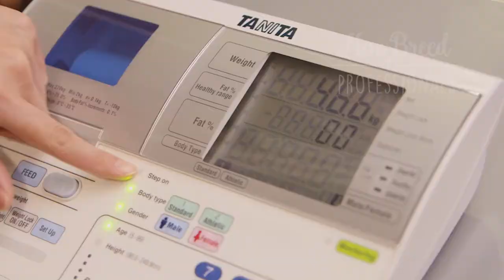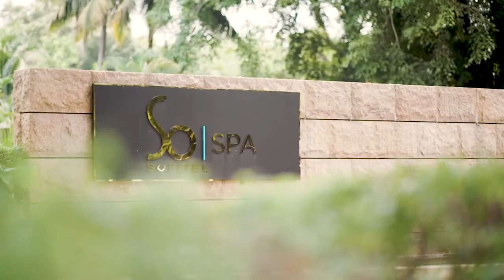RP School of Hospitality Corp Video 2017 for Diploma in Wellness and Hospitality Business (DWHB)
Here is the corporate video for Diploma in Wellness & Hospitality Business (DWHB) of RP School of Hospitality (SOH)!

Let's discover your potential, transform to be better and achieve greater heights!

Over at the School of Hospitality, we believe in changing people's lives!